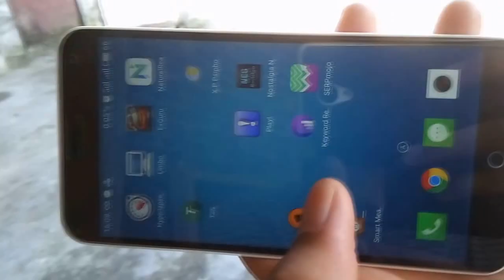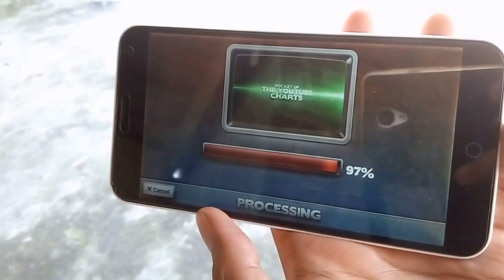Membuat Video Satelit Jatuh Dari Langit | Android Kepo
Dalam video ini android kepo mereview sebuah aplikasi android bernama FX Guru dengan efek gratis bernama satelite crash. alias satlit jatuh, dalam video ini terdapat
- cara menggunakan fx guru
- cara merekam video animasi dengan android
- cara membuat video animasi dengan android fx guru
- cara membuat satelit jatuh dengan android fx guru
- cara membuat video satielit jatuh